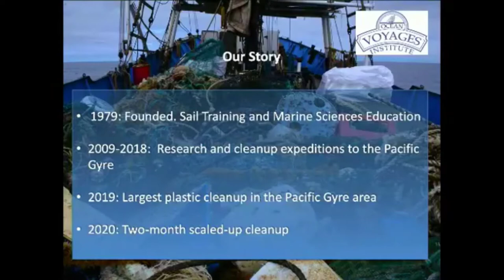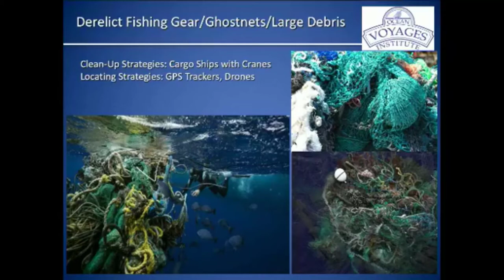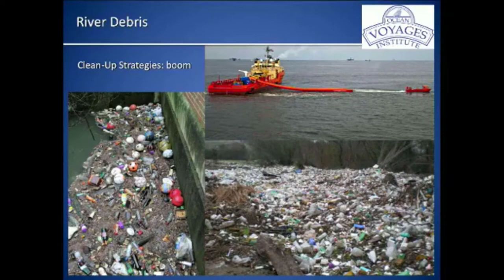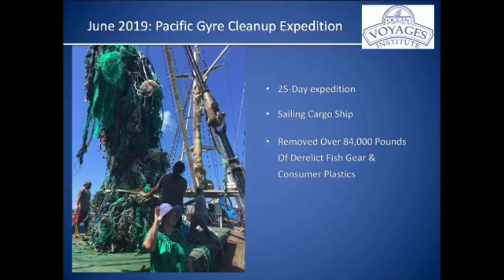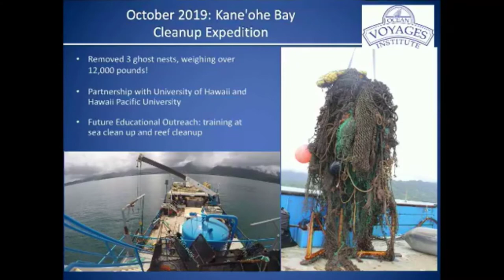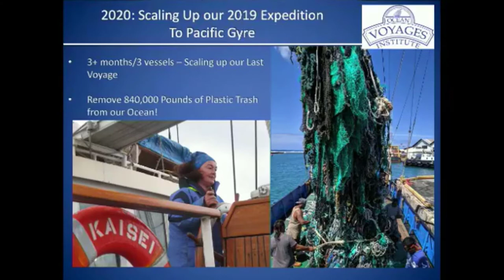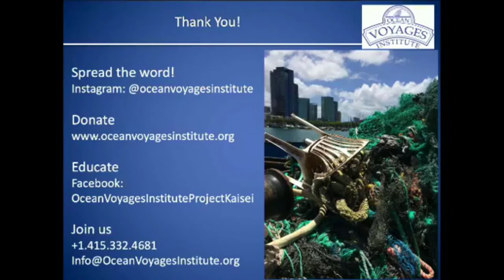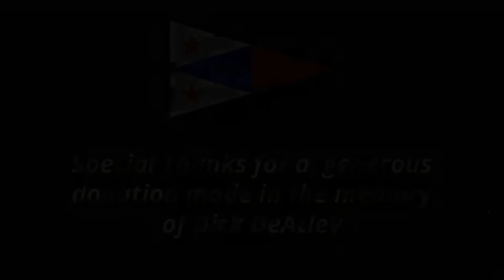Mary Crowley, CEO of Ocean Voyages Cleanup & Cruising Club of America | Jan 15, 2020 | WYL Ep. 97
In this joint meeting of the Cruising Club of America and St. Francis Yacht Club's Wednesday Yachting Luncheon, we meet with CEO Mary Crowley to understand the future of our oceans and what sailors can do to change that.